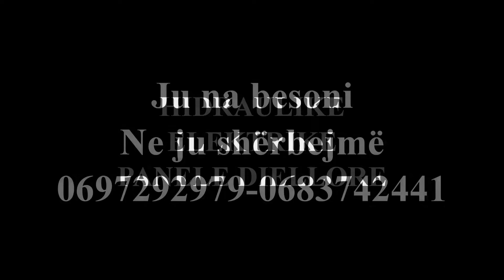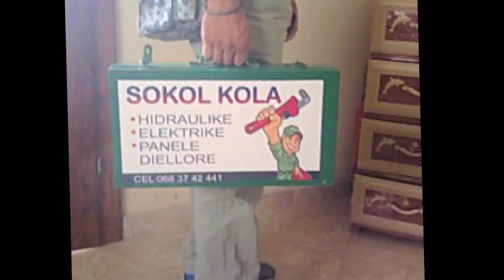Hidraulike Elektrike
Hidraulike Elektrike Sokol Kola   CEL: 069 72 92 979     CEL: 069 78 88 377 JU NA  BESONI , NE JU SHERBEJME  24 ORE !